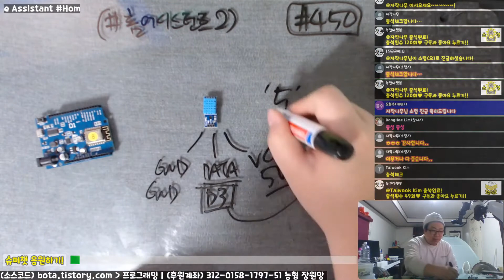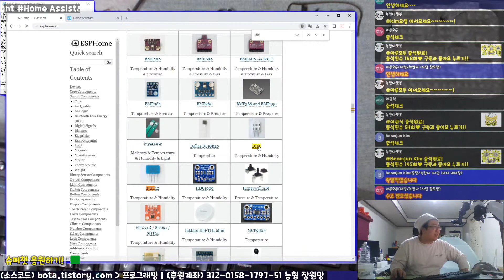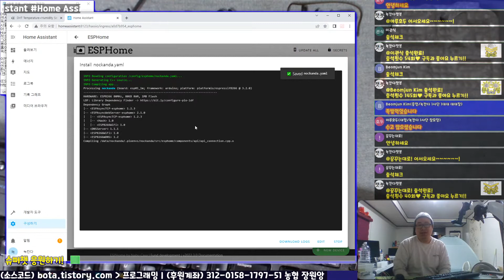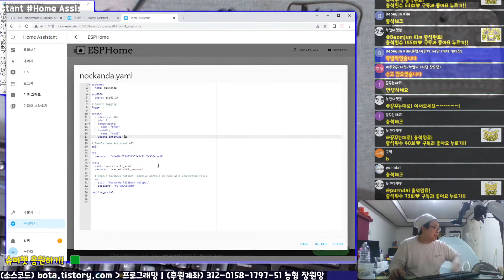🏠 홈어시스턴트(home assistant)의 ESPHome에서 온습도센서(DHT-11)값 측정하는 방법!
본 영상은 녹칸다의 홈어시스턴트 시리즈 2편의 내용중 일부분을 요약한것입니다~~!